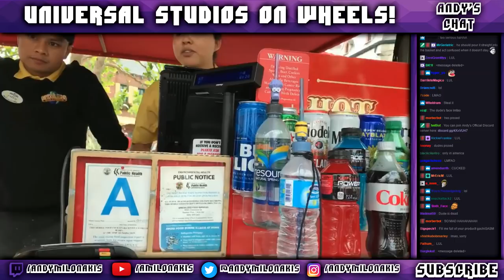Universal Studios On Wheels